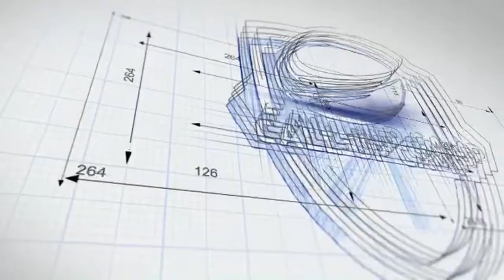Tex Talks School Boy Ruggas : Swys De Bruin & Call Up Camp 2021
I talk to Coach Swys De Bruin about the upcoming Call-Up Camps for High School Boys. We are also joined by Jaco Barnard(USN) & Jacques Du Randt (Wits S&C).